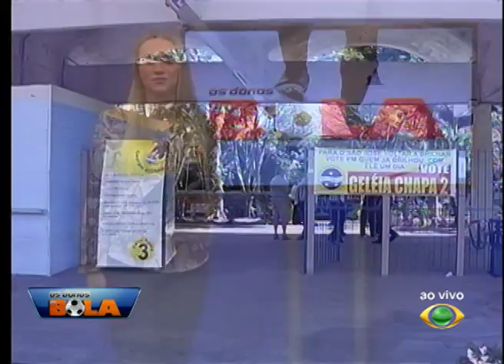OS DONOS DA BOLA 24 05 2016 PARTE 03